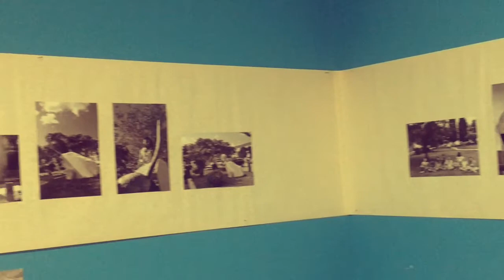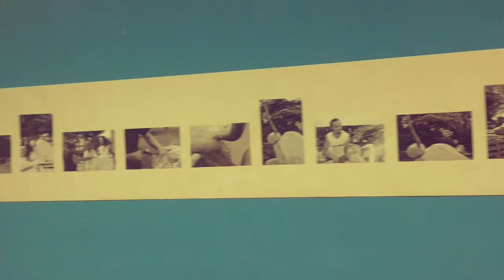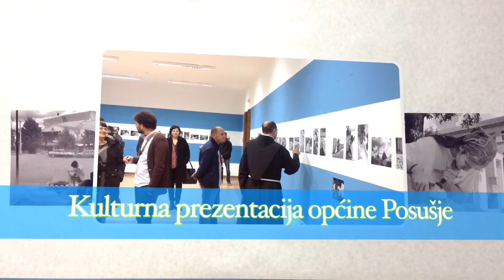Kulturna prezentacija općine Posušje u gradu Širokom Brijegu